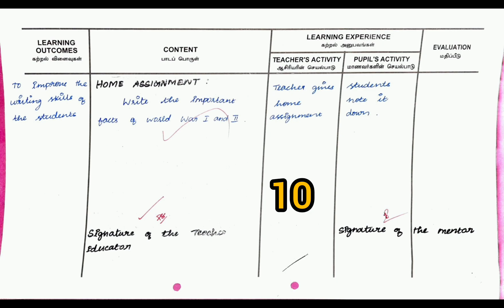Christmas Truce|Aaron Shepherd|lesson plan-part 3